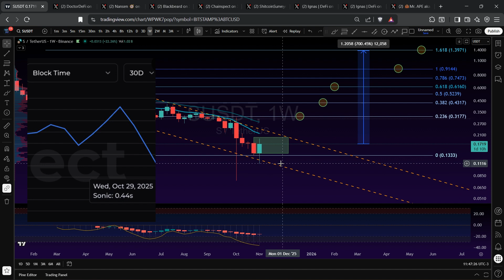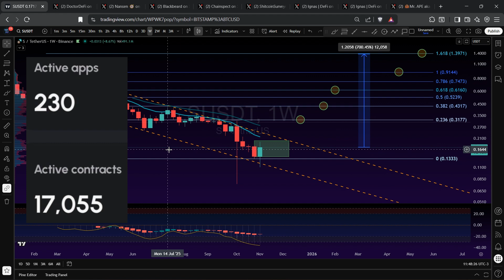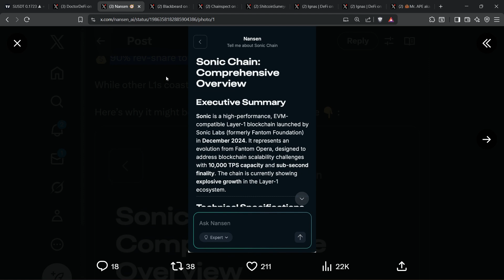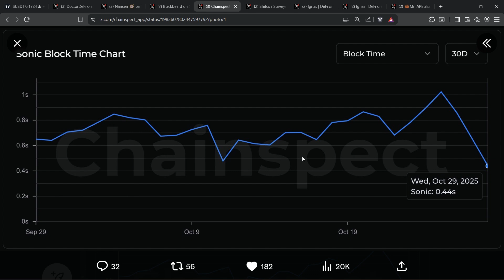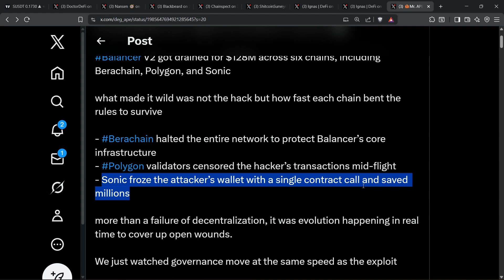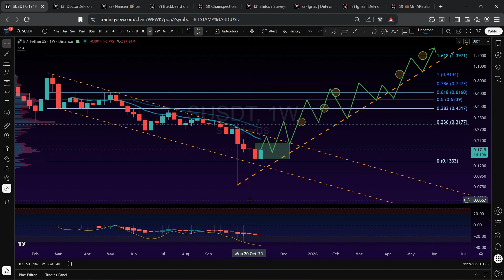SONIC S: $0.16 Bottom or Dead Cat Bounce? (Data Analysis)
Sonic just printed its most oversold reading since the Fantom migration. $0.16 sits in my accumulation zone. Here's the complete data analysis.
Sonic's price chart looks broken. Down 90% from $1 to $0.16, trapped in a descending channel since February.

But something's disconnecting: USDC issuance surged 88% to $201M in one month. Transaction activity exploded 101% versus the 30-day average. Block times hit 0.44 seconds, making Sonic one of the fastest Layer-1 blockchains in existence. The ecosystem is compounding while price bleeds.

In this analysis, I break down Sonic's technical setup on the weekly chart, including the descending channel pattern, Fibonacci retracement levels, and Heikinashi RSI readings. I cover the fundamental catalysts driving ecosystem growth: stablecoin inflows, developer activity, DEX volume, and infrastructure improvements.

You'll see my exact load zone, stop loss strategy, and take profit targets. I'm using this deep oversold condition to accumulate and lower my average entry from $0.28.

This isn't financial advice. I'm sharing my on-chain analysis, risk management approach, and why I believe the fundamental-technical divergence creates asymmetric opportunity for patient holders.

TIMESTAMPS / CHAPTERS:
00:00 Intro: The Oversold Opportunity
00:49 Where Sonic Stands Today
01:51 Fundamentals That Actually Matter
04:22 Technical Breakdown: Chart Analysis
07:19 Risk Versus Reward: Strategy
08:14 Next Steps

📊 Found this analysis valuable?
👍 Like this video to support more deep dives
💬 Comment your $S price target below
📱 Telegram community (alpha calls, charts): Link in pinned comment
📖 My DeFi Yield Playbook ($4.99): Link in pinned comment